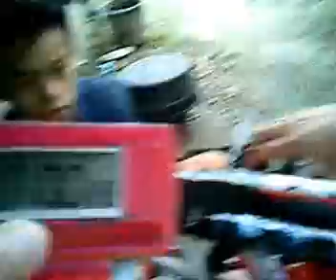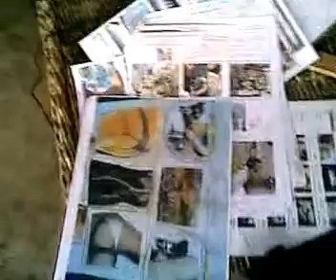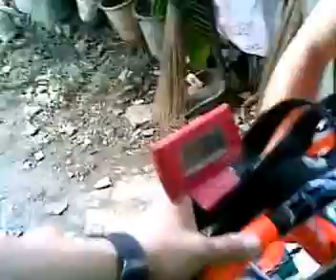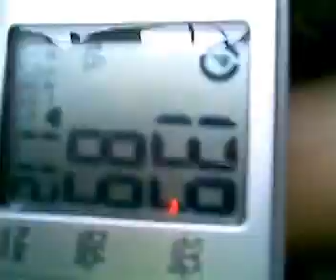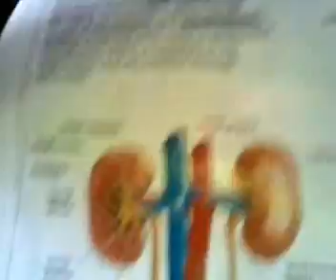CNN hero Please Judge in your Heart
please if value life or human being by which i dont want it will happenthis all the patient i treated by which they are descharge by hospital with oxygen tank or oxygen machine .. im just asking buhi na sila if no tank or machine cannot breath..